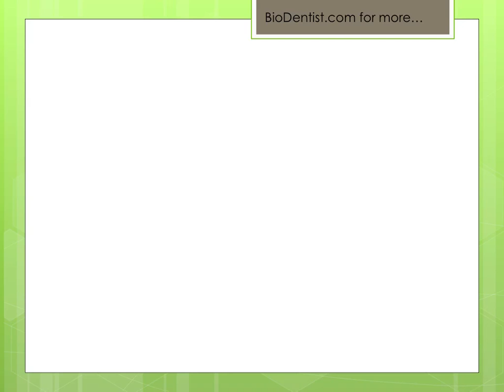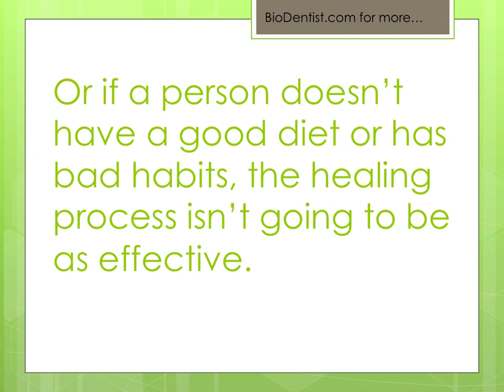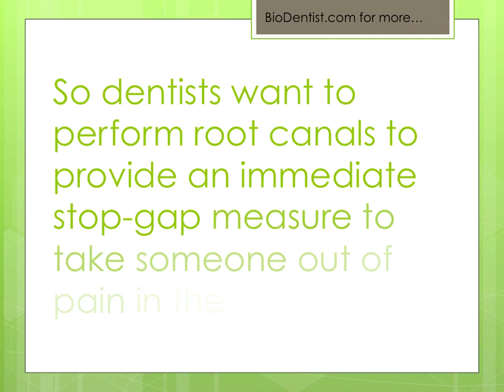Why Do Dentists Do Root Canals So Frequently?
Dr. John Augspurger, DDS, Biological Dentist, sometimes called Holistic Dentist, Natural Dentist, or Organic Dentist explains "What is a root canal?"